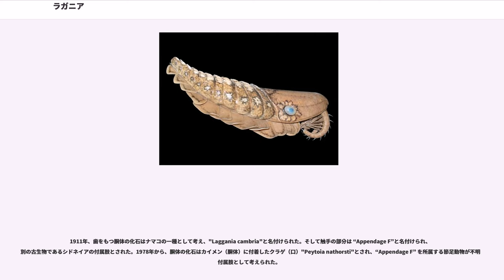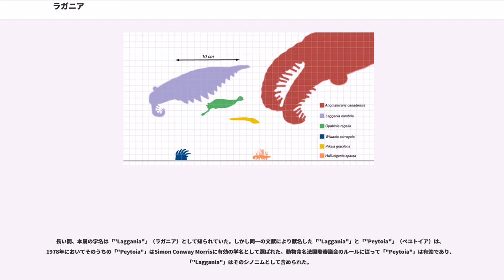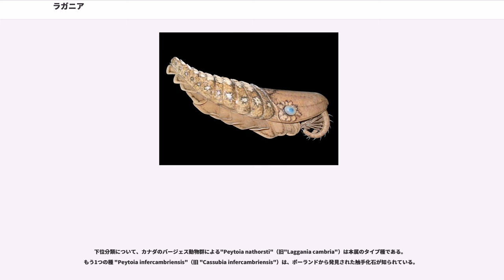ラガニア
ペユトイア （"Peytoia" 、旧ラガニア "Laggania"）は、カンブリア紀の海に生息していたバージェス動物群の古生物である。アノマロカリスと共に、アノマロカリス類として代表的な1属である。

尾鰭のない楕円形の体、頭部の後方に付いた眼など、通常のアノマロカリス類よりもコンパクトなシルエットを持つ。同じく最初期に発見され、流線的な姿を持ったアノマロカリスとは対照的である。
発見された全身化石は15㎝しか及ばないが、散在する化石部位の大きさから推測すると、最大はおよそ50㎝にも当たる大型種である。
上下に扁平で、ラグビーボールのような楕円形の体形をしている。頭部は全長の⅓を占めるほど大きく、短い眼柄に支えられた1対の眼はその後端の両側に備える。多くのアノマロカリス類とは異なり、頭部の背面には殻のような硬組織を持たず、その外縁部らしき組織は腹側の化石のみに見られる。

胴体は11節からなり、それぞれの背側には「setal blades」という鰓として考えられた一連の櫛状構造が体節の前縁部に沿って繋がっている。かつて、その繋ぎ目からできた筋は胴体腹側の部位として復元された。尾端は単純の鈍い突起であり、尾鰭や尾毛などの附属体はない。

体節に応じて、11対の鰭（ひれ）は胴体部の腹側から両側に向かって張り出す。それぞれの鰭の前半部の領域には数本の筋のような構造がある。鰭の幅は、中央部の最も発達した1対から体の両端へ向けて次第に短くなって、菱形のような形を描く。

2014年の再検討により、本種の鰭は腹側の11対だけでなく、エーギロカシスの様に、背側にも小さな鰭が1節に1対ずつあることが明らかになった。本種の原記述において、その背側の小さな鰭を示し、化石に見られる小さな三角形の跡は鰓の塊として見間違いされた。

前述の通り、胴体の尾端は特殊化した尾鰭を持たない。頭部の腹側にはもう3対の小さな鰭が加えて、幅広い頭部に覆われる。

触手（前部付属肢）はごく短く、櫛状に近い形態を持つ。11節に分かれ、2列の棘はそれぞれ触手の背側と内側に沿って走り、第2-6節の腹側には5本のブレード状の突起がある。
本種の触手は、フルディアのものとして混同される時期があった。

“輪切りのパイナップル”とも喩えられる典型的な「ペユトイア口」および「oral cone」は、触手に次ぐ、頭部腹側の前端付近に位置する。32個の歯に囲まれ、そのうち発達した4つの歯は十字に並び、残りの28個の細い歯はその四辺の間隔に7個ずつ並んでいる。本属の化石において、この「ペユトイア口」は円形から楕円-長方形に近い形態まで保存された例が存在する。開口部にはフルディアの様な多重構造を持たない。

コンパクトな体付き、短い触手、眼が後方に付くなどの特徴は活発な捕食生活に不向きとされ、ペユトイアを濾過摂食者として考える学者もいたが、触手の構造を分析し、ペユトイアはフルディアと同様に、海底の堆積物から底生性動物を摂る捕食者と見なす知見もある。

アノマロカリスと同じく、ペユトイアは複雑な発見史を持ち、発見初期は体のそれぞれの部分が別の生物として考えられた。

1911年、歯をもつ胴体の化石はナマコの一種として考え、"Laggania cambria"と名付けられた。そして触手の部分は “Appendage F”と名付けられ、別の古生物であるシドネイアの付属肢とされた。1978年から、胴体の化石はカイメン（胴体）に付着したクラゲ（口）"Peytoia nathorsti"とされ、“Appendage F” を所属する節足動物が不明の付属肢として考えられた。

1980年代から、アノマロカリス類の全身化石が発見され、この動物群の基本体制が明らかになった。しかしながら、当時の復元はアノマロカリスとペユトイアの特徴を組み合わせたものであった。その後、本種はアノマロカリス（"Anomalocaris canadensis"）とは同属の "Anomalocaris nathorsti" として考えられた。1996年、本種とアノマロカリスの相違点が認められ、元々の胴体部を示す学名を採用し、別属のアノマロカリス類 "Laggania cambria" として名付けられた。

長い間、本属の学名は「"Laggania"」（ラガニア）として知られていた。しかし同一の文献により献名した「"Laggania"」と「"Peytoia"」（ペユトイア）は、1978年においてそ...